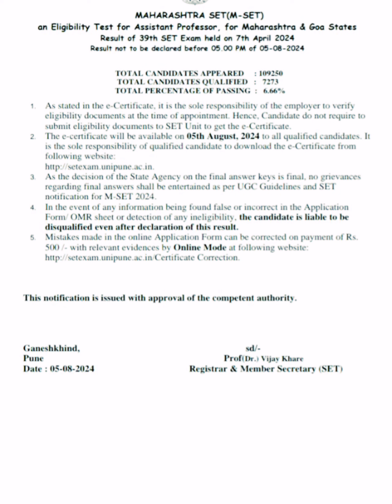MHSET result out 2024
about queries
set examupdate
setexam kadi lagel
setexamresultanounced